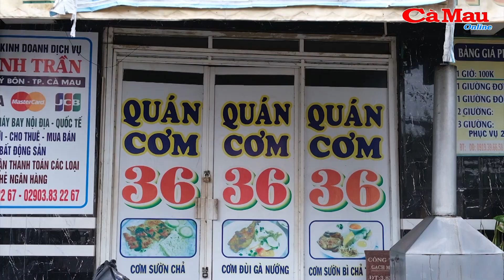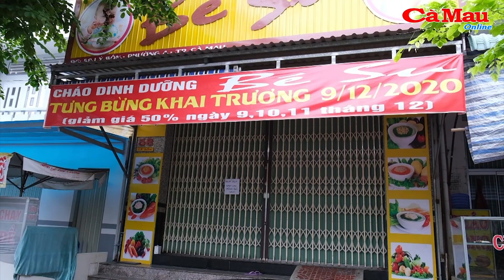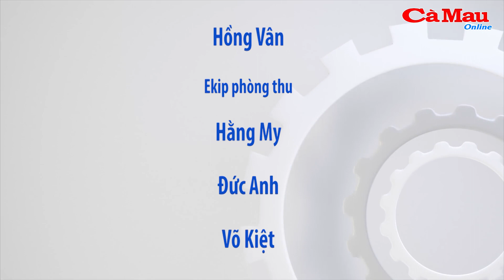TP. Cà Mau thực hiện nghiêm “ai ở đâu ở yên đó”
(CMO) Thực hiện nghiêm nguyên tắc “ai ở đâu ở yên đó”, 2 ngày qua, TP. Cà Mau đã khẩn trương thực hiện nhiều biện pháp siết chặt, kiểm soát người ra đường và tăng cường tuyên truyền nâng cao nhận thức của nhân dân để chủ động thực hiện.